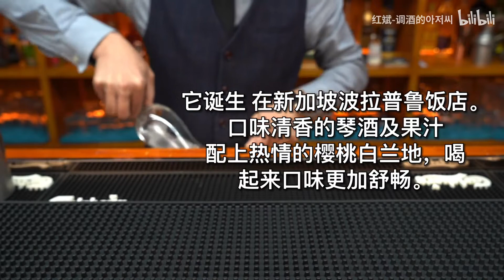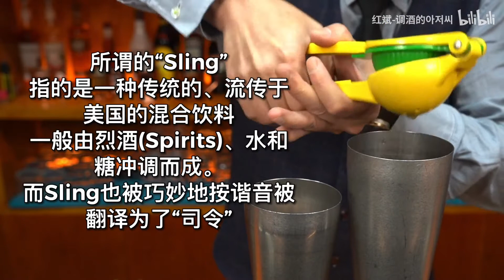新加坡司令（Singapore Sling）以城市名称命名的cocktail。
新加坡司令鸡尾酒诞生于著名的莱佛士酒店，这座酒店被西方人士称为“充满异国情调的东洋神秘之地”。新加坡司令(Singapore sling)是由华裔原籍海南岛的严崇文（Ngiam Tong Boon）酒保于1910年至1915年间所发明，当时他是为新加坡的莱佛士酒店工作。他应顾客要求改良琴汤尼这种调酒，调出了一种口感酸甜的酒，后来一炮而红。不过原创的食谱已经消失，现今莱佛士酒店的新加坡司令食谱是老酒保依照记忆还原出来的。